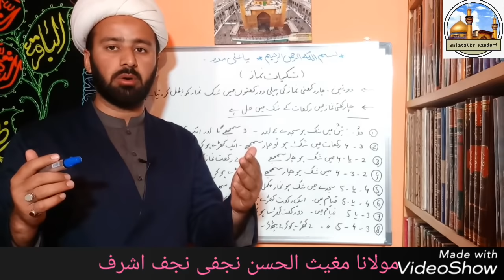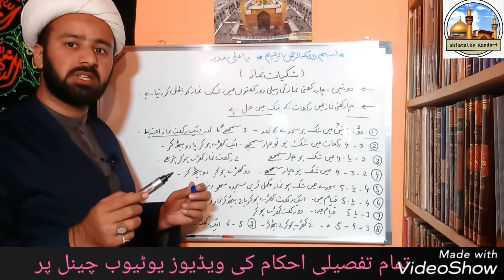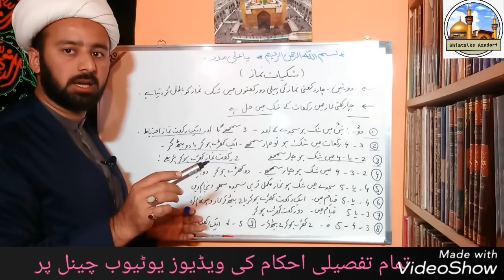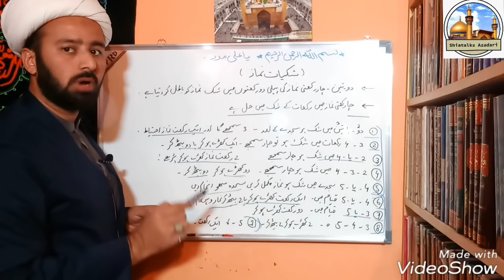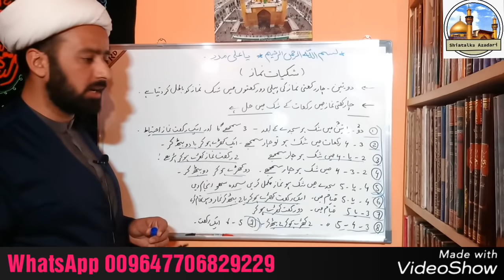شکیات نماز۔۔ | namaz ki rakatoon mn shak | shakiaat e namaz shia | lecture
ہم نے ایک یو ٹیوب چینل بنایا ہے جس میں شیعہ مذھب کا دفاع کیا جائے گا ۔۔
دنیا بھر سے عزداری دکھائی جائے گی۔۔

FOR SHIA AQAID AZADARI AND MUCH MORE...

SALLAM YA HUSSAIN AS
Category
Education

shakiaat e namaz
namaz ke doran rakaar mn shak ke ahkaam.
by moulana mughees ul hassan najafi najaf ashraf
fiqhe jafria